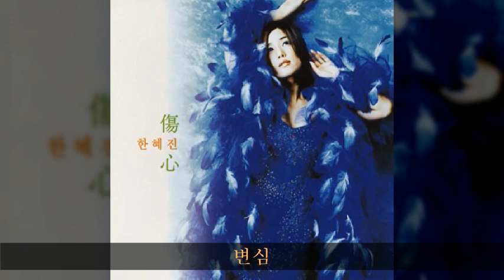한혜진 2002 A01 변심